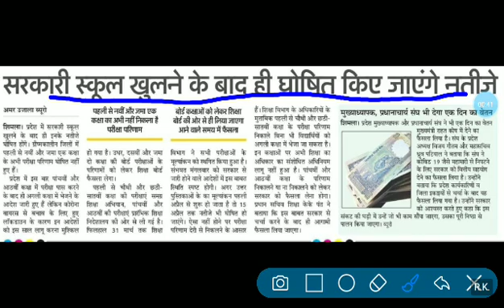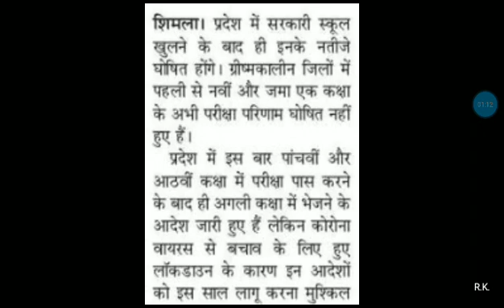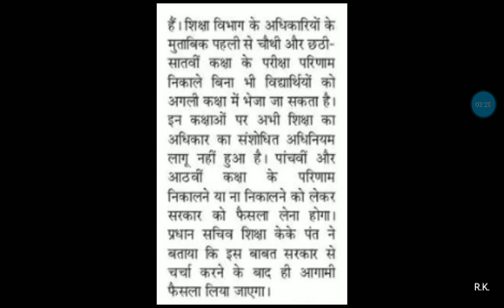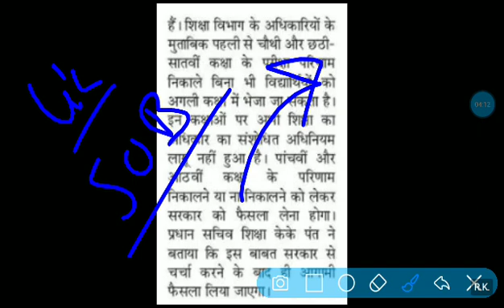HP BOARD DHARAMSHALA 10th to 12th & 4th to 8th RESULT 2020 DECLARED DATE FULL DETAIL | Breaking News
31 मार्च 2020
HP BOARD DHARAMSHALA 10th to 12th & 4th to 8th RESULT 2020 DECLARED DATE FULL DETAIL
Hp board Dharmshala 10th & 12th result declared date 2020
Hp board Dharmshala latest news
Hp board Dharmshala final result 2020 date
Hp latest news
Hp breaking news 2020